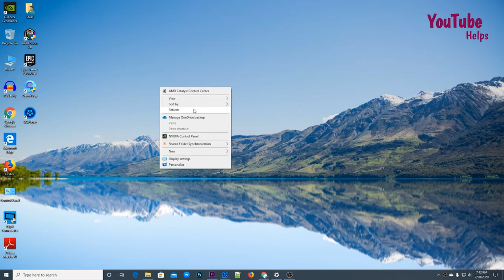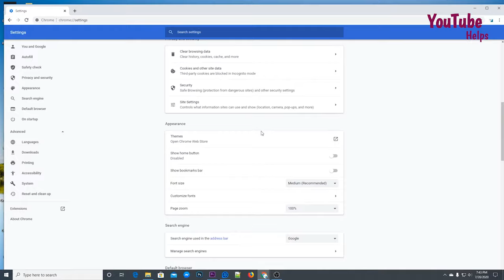How Clear Data Pc Apps | windows app clear data laptop clear data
The YouTube Helps chanal published this video for you .